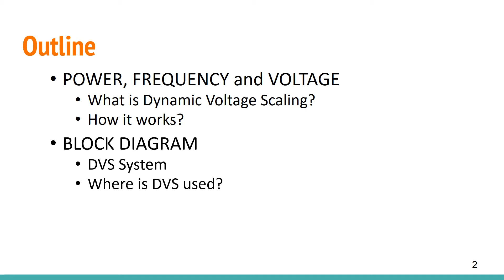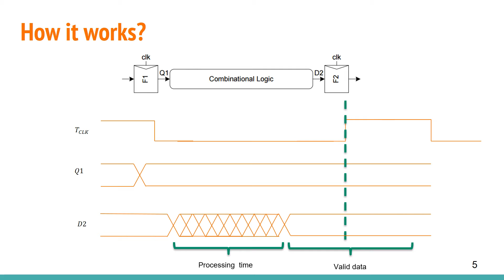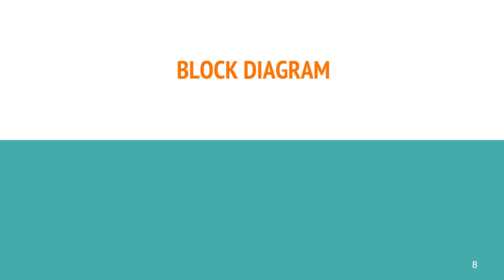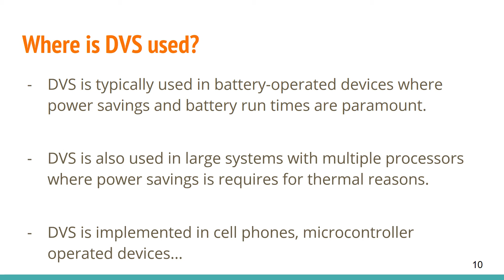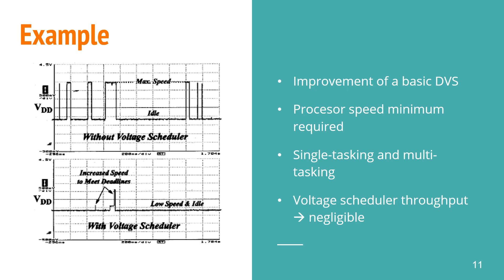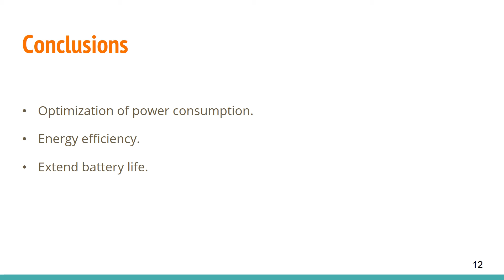Dinamic Voltage Scaling Claudia Palomas Jonathan Casal